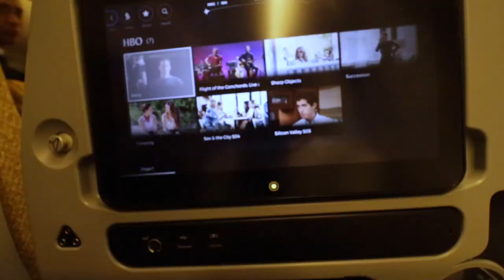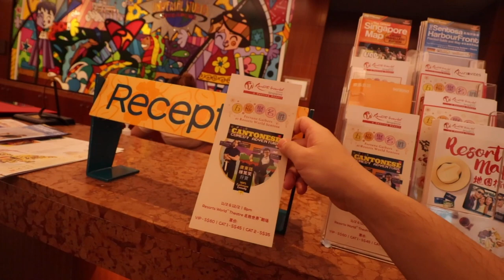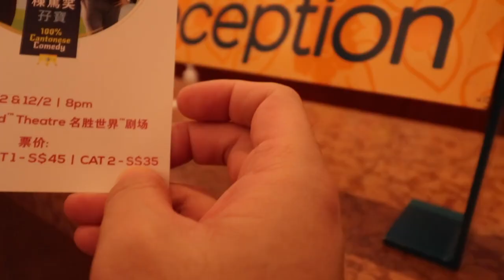【Vlog】#11 棟篤笑旅行團－新加坡 part 1 ｜到埗新加坡｜棟篤笑Tim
棟篤笑旅行團－新加坡 part 1－到埗新加坡

係2月果時同Vivek一齊去做show，等多陣，遲d整埋Part 2同3喇